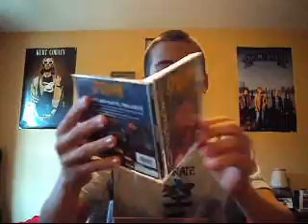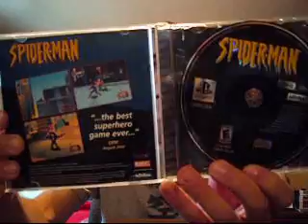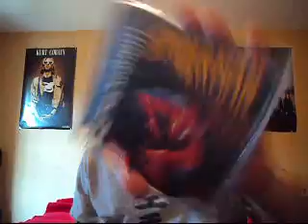Package #2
Pakage #2 arrived today and I was particularly excited about two of the games that came in the bundle. I won't spoil the suspense here in the video description so you guy's can enjoy the ever-so-intense excitment up to until the very waking moment that I place the game before your very eyes!. Too much hype there I'm sorry, haha, these games are not THAT great, but I was still very excited to add them to my collection. I'll give you a hint, they're all PS1 games!